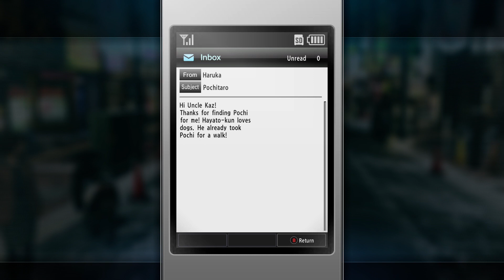Yakuza Kiwami 2, Part 21, Supporting Sunflower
We do many subs stories and now we have a few left -- Watch live